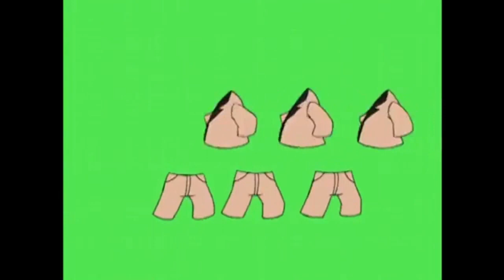Try A Brand New Look